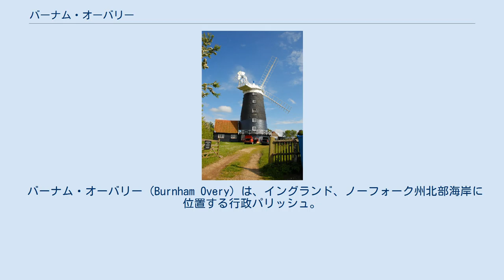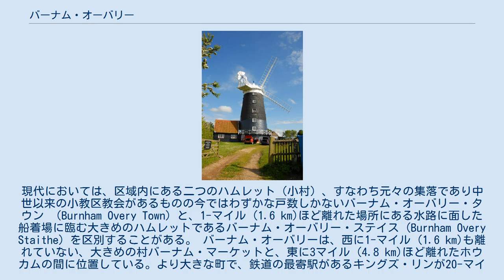バーナム・オーバリー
バーナム・オーバリー・ステイスの風車。
 バーナム・オーバリー (Burnham Overy) は、イングランド、ノーフォーク州北部海岸に位置する行政パリッシュ。
現代においては、区域内にある二つのハムレット（小村）、すなわち元々の集落であり中世以来の小教区教会があるものの今ではわずかな戸数しかないバーナム・オーバリー・タウン （Burnham Overy Town) と、1-マイル (1.6 km)ほど離れた場所にある水路に面した船着場に臨む大きめのハムレットであるバーナム・オーバリー・ステイス (Burnham Overy Staithe) を区別することがある。 バーナム・オーバリーは、西に1-マイル (1.6 km)も離れていない、大きめの村バーナム・マーケットと、東に3マイル (4.8 km)ほど離れたホウカムの間に位置している。より大きな町で、鉄道の最寄駅があるキングズ・リンが20-マイル (32 km)ほど南西にあり、他方で30マイル (48 km)南東にはノリッジがある。 ホレーショ・ネルソン提督の生地であるバーナム・ソープは、1-マイル (1.6 km)ほど南東に位置している。様々な書簡や文書類が示すところによれば、ネルソンは海軍に入る2年前の10歳のときに、バーナム・オーバリー・ステイスでディンギーの漕ぎ方や、帆走を学んだという。村にある唯一のパブは、「ザ・ヒーロー (The Hero)」という名であるが、これはネルソンを称えたものである。 この行政パリッシュの面積は、8.92 km2で、2001年イギリス国勢調査における人口は 311人、世帯数は 167世帯であったが、2011年には人口 134人まで減少した。地方行政区画の上では、この行政パリッシュはキングス・リン・アンド・ウェスト・ノーフォークの非都市ディストリクトに所属している。 バーナム・オーバリーは、歴史的にバーナムズと総称される周辺の村々の港であった。二つの集落はいずれもバーン川に面しており、中世末期までは、交易船が村まで、すなわち現在のバーナム・オーバリー・タウンに入港することができた。しかし、河床の堆泥が進み、商用の交通は、下流側のバーナム・オーバリー・ステイスに移った。1866年に鉄道がバーナムズまで通るようになると船による商用運搬は衰退し、最後の商用船がステイスを発ったのは第一次世界大戦が終わって間も無くであったと考えられている。 バーナム・オーバリー・ステイスから海までの間は、海岸沿いの塩性沼沢を通る川が多数の潮汐水路}を成しており、最後には、地元でバーナム・ハーバー (Burnham Harbour) と称されているガン・ヒル (Gun Hill) 近くの砂丘の切れ目を通って海に注ぐ。小型船舶であれば、この切れ目と水路を通って海側からバーナム・オーバリー・ステイスに達することができる。今日では、バーナム・オーバリー・ステイスとその船着場は、リクリエーションとしてのセーリングの拠点となっている。また、季節によって運行されるスコルト・ヘッド島国立自然保護区への渡し船の発着点となっている。 バーナム・オーバリーの水路の東側には、乾いた土地と砂丘の間のかつての塩性沼沢が干拓によって塩水の影響を受けない草地とされ、ホウカム・エステートの一部となっている。バーナム・オーバリー・ステイスから砂丘や砂浜までは、干拓地を水路の影響から護る円弧をなす築堤に沿って設けられone-and-a-half-マイル (2.4 km)ほどの歩道で結ばれている。 ジョーン・G・ロビンソンの小説『思い出のマーニー (When Marnie Was There)』に登場する、ふたつの村リトル・オーバートン (Little Overton) とバーナム (Barnham) は、特に重要な場所として扱われる突堤と風車を含め、いずれもバーナム・オーバリーを基にしている。